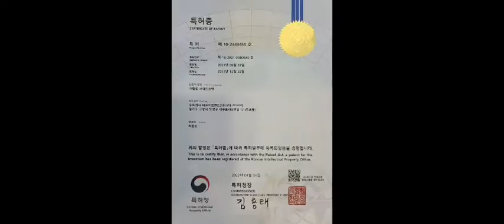대원지프랜드 그랜드카니발 GSC 사이드스텝 본사매장 장착모습~ 22년02월19일 김 *훈 고객님! 차량넘버 **** **95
대원지프랜드 그랜드카니발
GSC 사이드스텝
본사매장 장착모습~
22년02월19일
김 *훈  고객님!

안녕하세요.

4세대 카니발KA4 랜드마스타 양문 독립계폐형 루프박스

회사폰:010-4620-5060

주소: 경기도 고양시 덕양구 대주로 410번길17(주교동)

■그랜드카니발사이드스텝 제품 보러가기 아래클릭!

■그랜드카니발 차량용품 제품 보러가기 아래클릭!